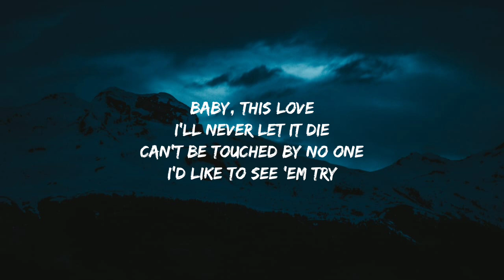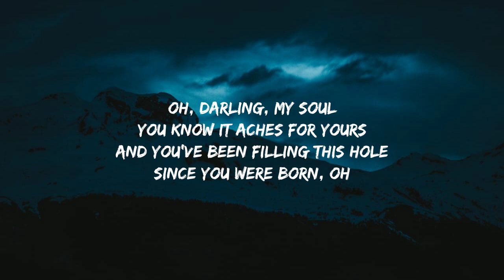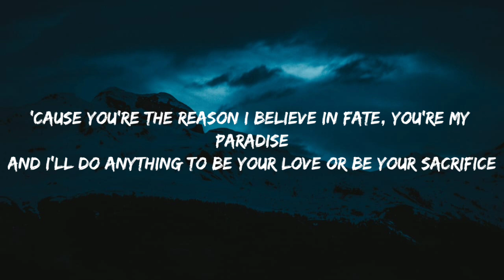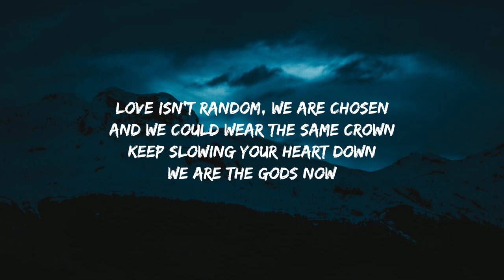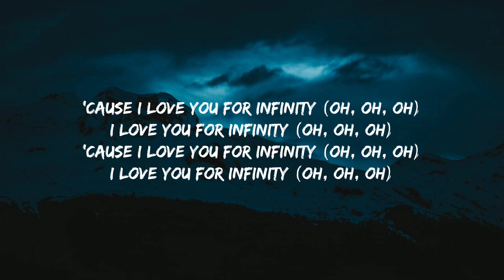Jaymes Young - Infinity (Lyrics)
Lyrics:

[Intro]
(Oh-oh, oh-oh-oh)
(Oh-oh, oh-oh-oh)

[Verse 2]
Since you were born, ooh
I'll be your sacrifice (Oh-oh)

[Chorus]
(Oh-oh)

[Outro]
(Oh-oh, oh-oh-oh)
(Oh-oh, oh-oh-oh)
(Oh-oh, oh-oh)
(Oh-oh, oh-oh)